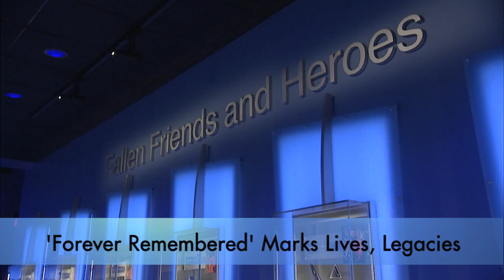Inside KSC! July 10, 2015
Inside KSC this week recalls the contributions of space shuttle crews of STS-51L and STS-107 with a closer look at the new "Forever Remembered" exhibit at Kennedy. The exhibit includes pieces from Challenger and Columbia on public display for the first time.
Written by Steven Siceloff
Produced by Frank Michaux